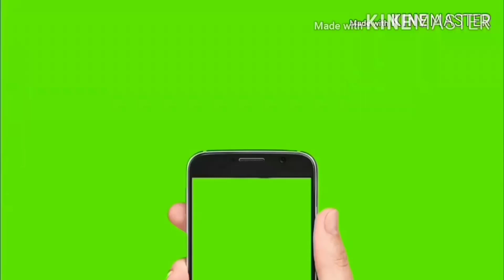HMT 5911 Tractor, Vishal 435 Combine And KSA Toori Reaper For Sale